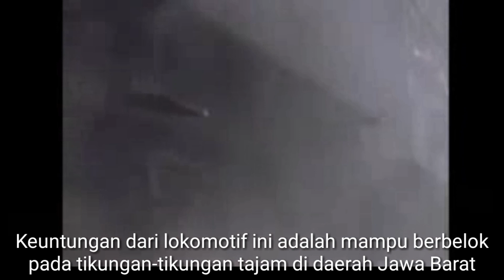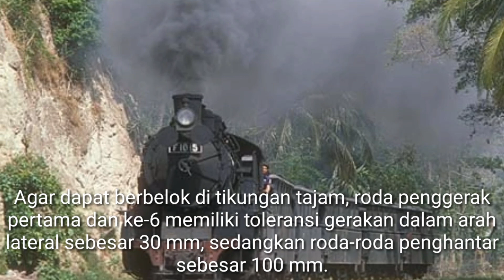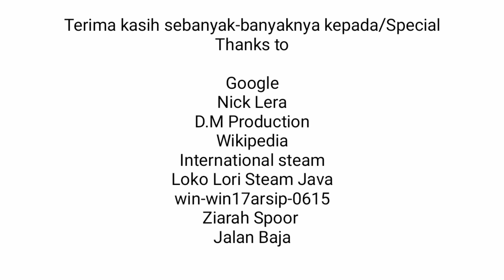Ini dia 5 lokomotif uap PALING UNIK di INDONESIA !!!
Mau tau lokomotif dengan 6 gandar yang hanya ada di Indonesia, Swiss, Jerman, dan Perancis ? Mau tau lokomotif yang tangguh ? Mau tau lokomotif uap tanpa api ? Saksikan videonya ya.

Lokomotif uap e10 dd52 f10 fireless tanpa api climax unik blora cepu padangjawa timur jawa tengah jawa barat priangan parahyangan steam sumatera barat ss staatspoorwegen sss staatspoorwegen ter sumatera's westkuts rel gerigi tanjakan